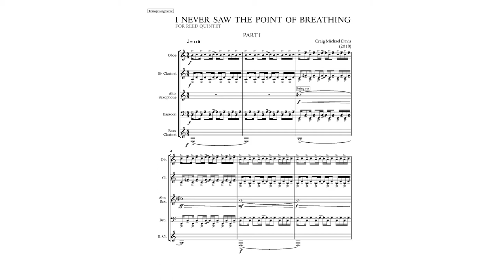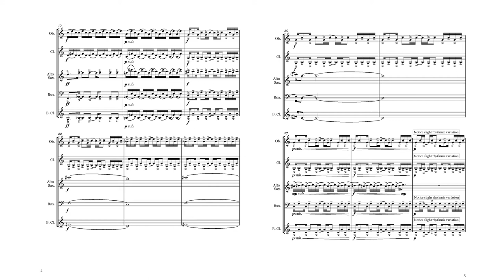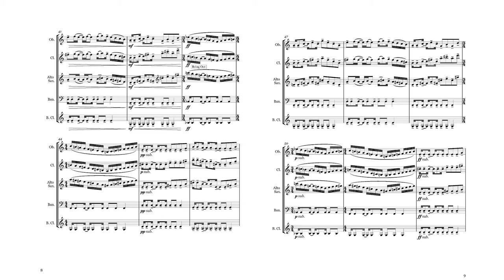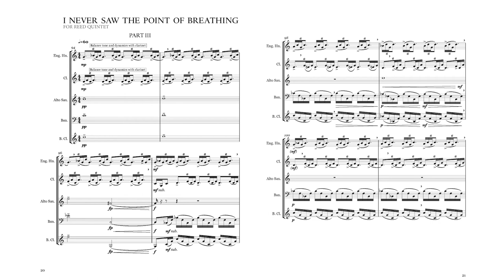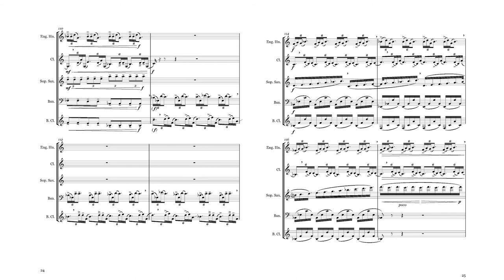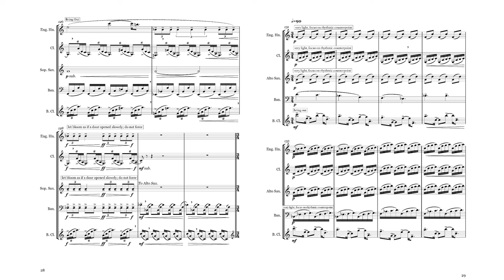Craig Michael Davis – I Never Saw the Point of Breathing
Premiere performance for reed quintet March 8, 2019 at the North American Saxophone Alliance — Region 5 Conference.

Part I: 00:00
Part II: 02:21
Part III: 04:32

Æther Quintet
Kathleen Carter Bell, Oboe
Thomas Wilson, Clarinet
Ricardo Martínez, Saxophone
Keith Northover, Bass Clarinet
Conor Bell, Bassoon